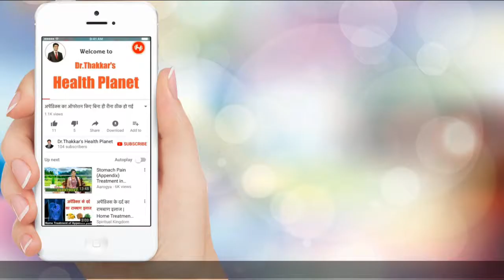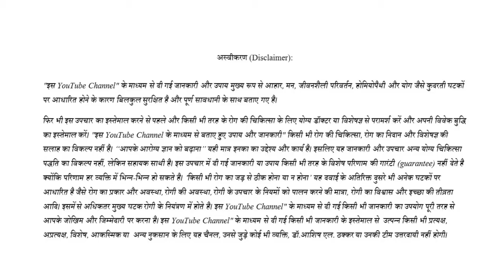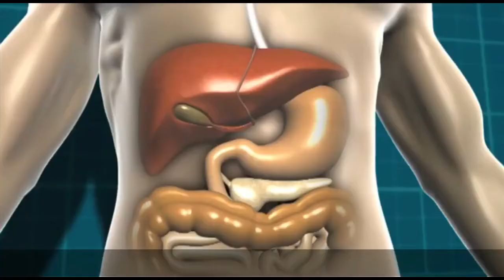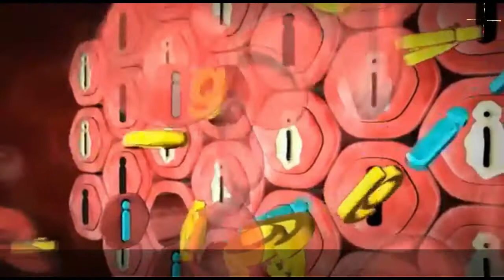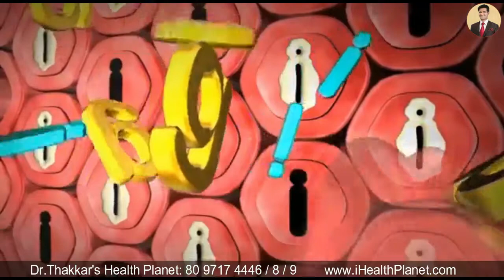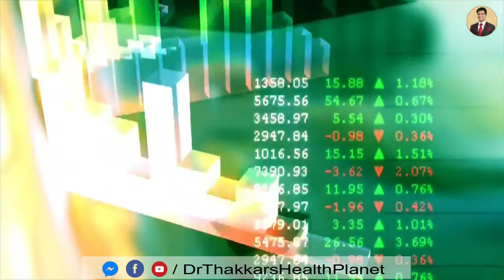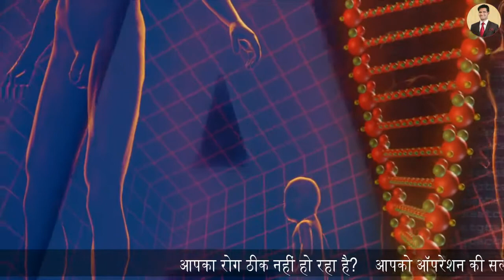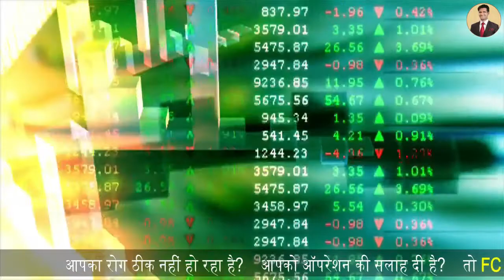3 खतरनाक चीजे जो डायबिटीज को कभी जड़ से ख़त्म नहीं होने देगी | 3 Dangerous Things for Diabetes | Hindi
- आपका रोग ठीक नहीं हो रहा है?
- आपको ऑपरेशन की सलाह दी है?
- आप रोग और असफल उपचारों से निराश और दुखी है?
तो डॉ.ठक्कर से एक बार अवश्य बात करें।
डॉ.ठक्कर से फ्री सलाह लेने के लिए FC टाइप करके 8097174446 पर WhatsApp करें।
"5 गलतियां जो रोगों को जड़ से ठीक नहीं होने देती" इस इबुक को, नीचे दी हुई वेबसाइट को क्लिक करके, आज ही download करें »

अस्वीकरण (Disclaimer): इस  youtube channel के माध्यम से दी गई जानकारी का उद्देश्य केवल जानकारी देना है। यह जानकारी किसी भी समस्या या रोग की चिकित्सा, रोग के निदान और चिकित्सक की सलाह का विकल्प नहीं है। सभी व्यक्ति भिन्न-भिन्न है, सभी रोग या समस्या अपने आप में भिन्न है, इसलिए सभी के लिए समाधान और परिणाम भी भिन्न-भिन्न होते हैं। इसलिए इस  जानकारी का इस्तेमाल करने से पहले योग्य डॉक्टर या विशेषज्ञ से परामर्श करें और अपनी विवेक बुद्धि का योग्य उपयोग करें।